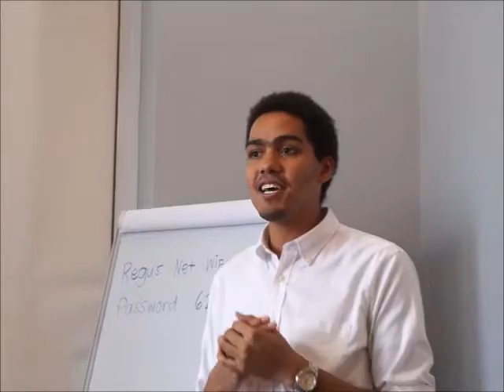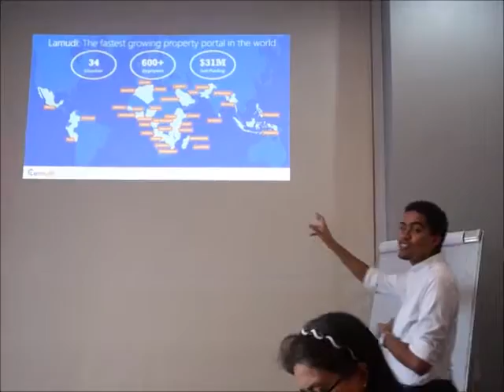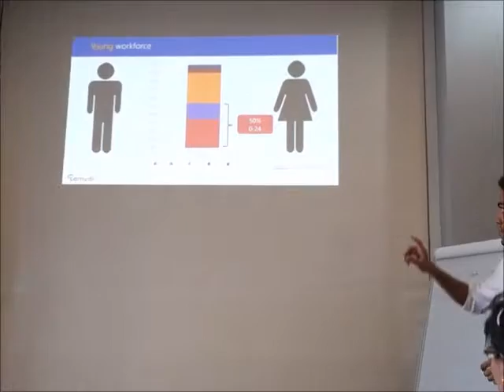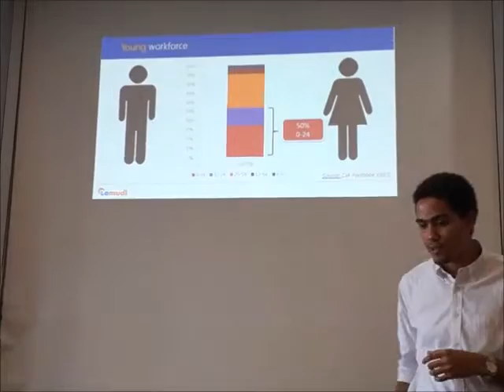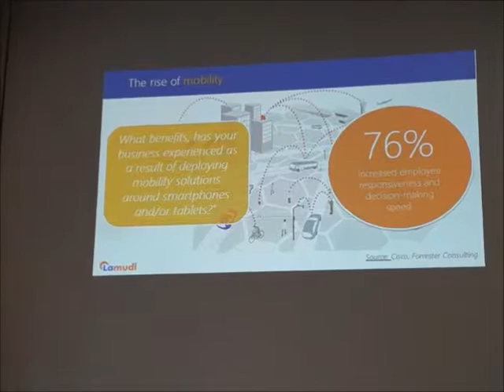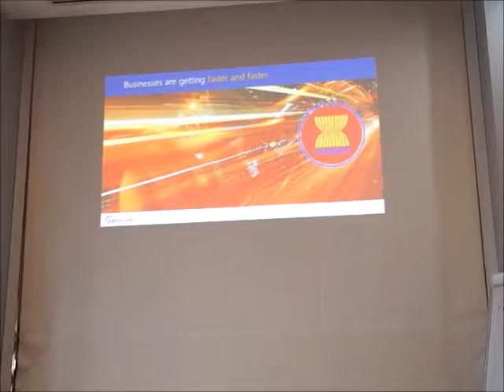Lamudi Head of Trng and Devt Christopher Watine Part 1